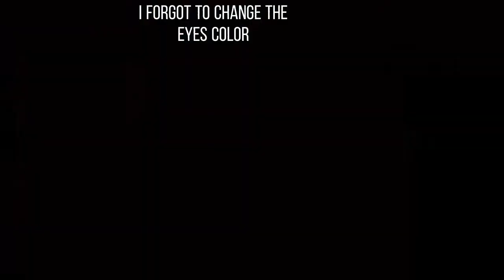|• Playing Gacha Animator (Beta) for the first time •| Gacha Animator |•- [no thumbnail]